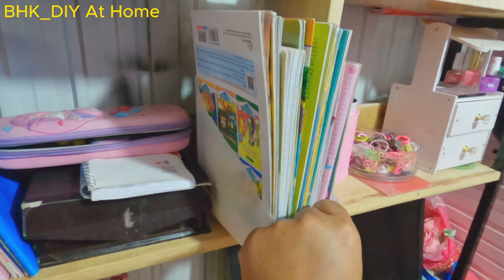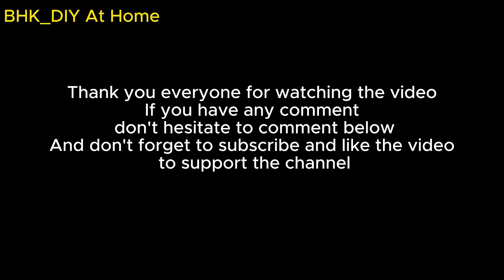DIY -5 ways to recycle plastic cans you may not know - BHK_DIY At Home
Hi everybody !
Wishing everyone good health and success in life. I hope my channel's videos can spread the passion of DIY to more people, hope you watch the channel to contribute ideas to improve the channel, and don't forget to click the subscribe button so that the channel has the motivation to make it better. make more good videos, thank you everyone.